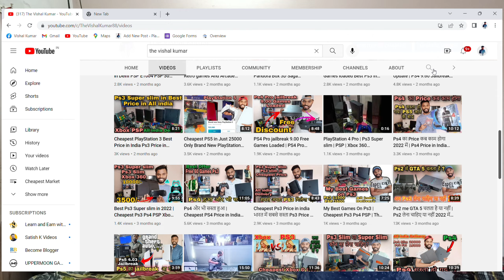Ps4 jailbreak 9.00 Best Condition in Best Price Free Games loaded Ps4 slim And Ps4 in Cheapest Ps4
Ps4 jailbreak 9.00 Best Condition in Best Price Free Games loaded Ps4 slim And Ps4 in Cheapest Ps4 Price Best Ps4

Topic covered

ps4 pubg
ps4 ps4 unboxing
ps4 games gta 5 ps4
ps4 slim unboxing
ps4 setup
ps4 jailbreak xbox vs ps4
ps4 vs ps4 pro
delhi chaeapest game market
ps4 cheap price in india
ps4 jailbreak
ps4 delhi
cheapest ps4
ps4 digital edition unboxing
ps4 unboxing and setup and playing